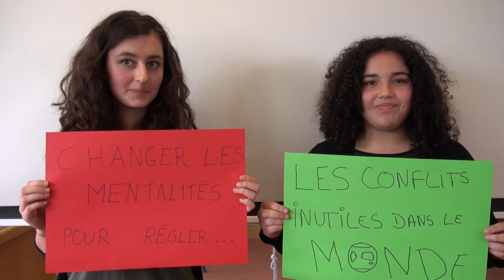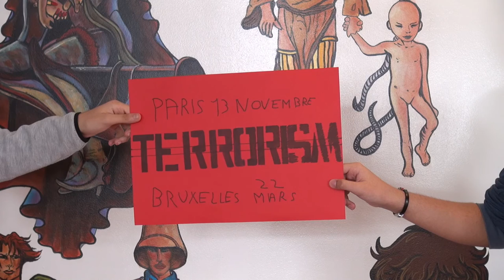Ciné-tract du Lycée Eugène Delacroix de Drancy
Ciné-tract réalisé dans le cadre d'un atelier encadré par l'association Belladone.
Festival Bande(s) à part 2016 - Magic Cinéma